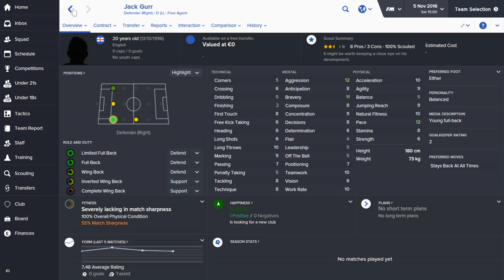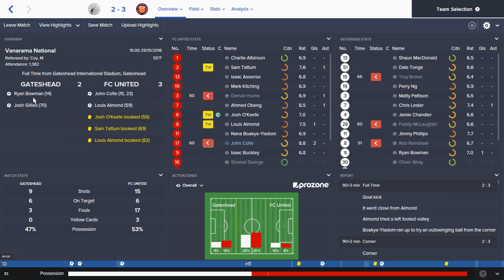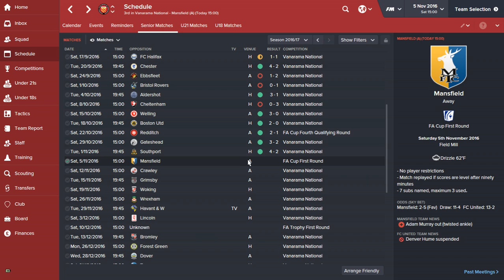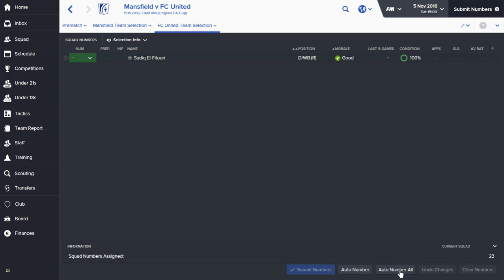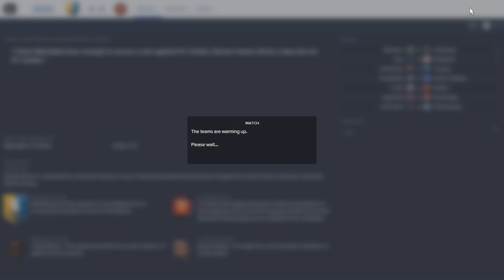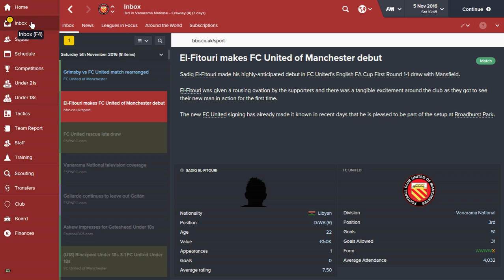FC United season2 episode 13